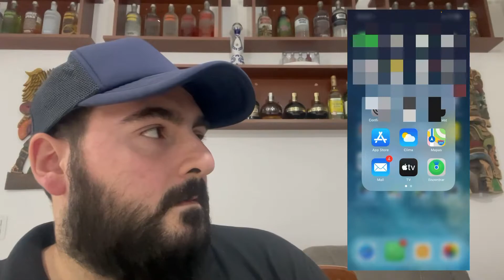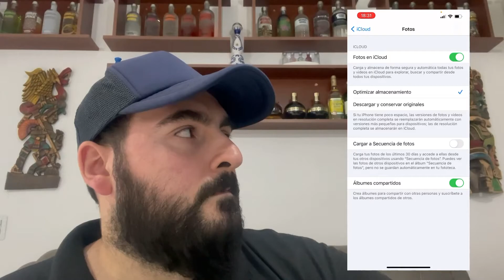Tutorial | Como liberar espacio y optimizar el almacenamiento de tu iPhone | iPad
••• COMO LIBERAR ESPACIO Y OPTIMIZAR EL ALMACENAMIENTO DE TU IPHONE | IPAD •••

• Ve a configuración | Apple ID | iCloud | Fotos.
• Activa fotos de iCloud.
• Selecciona optimizar almacenamiento.

• Listo, ahora a esperar que las fotos se suban a iCloud.

✅ Registrate a tiendamia con mi referido (recibe $2260 al instante)

Un ME GUSTA 👍 siempre me ayuda a crecer un poco mas !!!